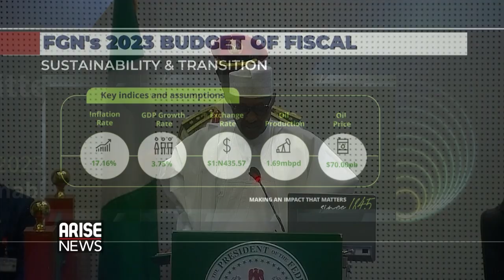Dangote cement invasion in Kogi state, a bad signal to investors - CPPE Yusuf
President Muhammadu Buhari on Friday presented at the floor of the national assembly his final budget proposals to the lawmakers, with a headline figure of NGN20 trillion Naira